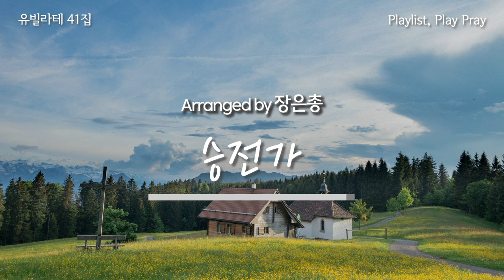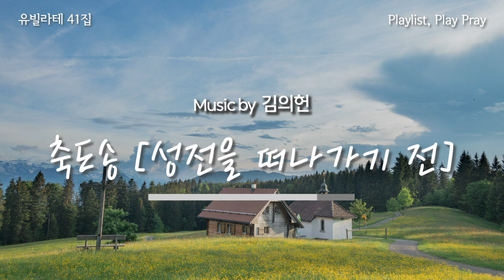[PLAYLIST] 아름다운 찬양과 함께, 유빌라테 41집 전체듣기 | Play, Pray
🎇 유빌라테 2023 겨울 찬양부흥회에서 함께 해주셨던 유빌라테 41집🎹
🎇 아름다운 찬양과 함께, 41집의 전 곡을 들으실 수 있습니다.

[00:00] 사랑의 음성 Music by 최기욱

[04:49] 여호와는 나의 빛  Music by 최정연

[07:53] 믿음이 이기네  Music by 조성옥

[11:12] 옳은 길을 따르라 의의 길을  Music by 송진영

[14:26] 나는 예배자입니다  Music by 민유리

[18:28]그 날이 오리라  Music by 김의헌

[21:42] 나 오직 주의 것  Music by 이민형

[24:55] 모든 백성들아 주님을 찬양하라  Music by 최기욱

[27:09] 십자가 기억하리  Music by 최지은

[31:25] 임재하소서  Music by 김민아

[33:58] 일어나 걸으라  Music by 최정연

[36:51] 그 큰 사랑 내 맘속에  Music by 조성옥

[39:30] 주의 은혜가 내게 족하네  Music by 최지은

[43:55] 승전가  Music by 장은총

[47:51] 사랑하시되 끝까지  Music by 백하슬기

[51:19] 내 주는 강한 성이요  Music by 이승훈

[54:20] 주를 향한 나의 기도  Music by 민유리

[58:13] 주의 길을 예비하라  Music by 최지은

[01:01:56] 주께 더 나가기 원합니다  Music by 김민아

[01:05:50] 천성을 향해 가는 성도들아  Music by 장소은

[01:08:57] 주 안에 있는 나에게  Music by 박혜진

[01:12:00] 주의 사랑 비칠 때  Music by 김수진

[01:14:50] 그 이름의 영광  Music by 최정연

[01:17:31] 주의 친절한 팔에 안기세  Music by 박혜진

[01:19:51] 그의 이름  Music by 장은총

[01:24:06] 내 영혼에 햇빛 비치니  Music by 최기욱

[01:27:13] 아이같은 마음으로  Music by 정영주

[01:31:03] 반석 위에 세운 집  Music by 조성옥

[01:33:54] 불같은 주 성령  Music by 김수진

[01:36:33] 생명의 빛  Music by 장은총

[01:39:28] 입례송 "이 시간 주님께"  Music by 김의헌

[01:39:55] 기도송 "참 평안 내려주소서"  Music by 김의헌

[01:40:41] 축도송 "성전을 더나가기 전" Music by 김의헌